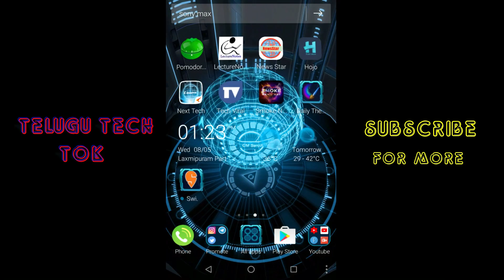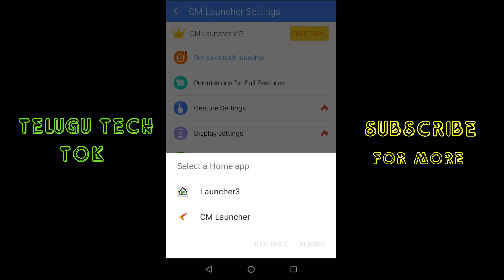Best Mobile Launcher 2019 !! Mobile Tricks !! Telugu Tech Tok.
In this video we seen about the best mobile launcher 2019 ... hope like this video.. share it

VISIT OTHER SITES